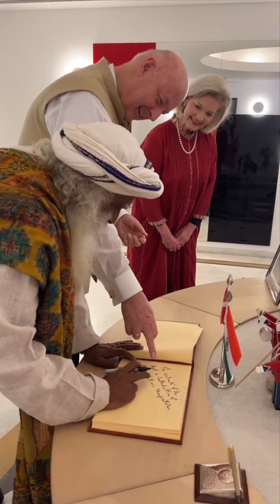The Danish Ambassador to India,H.E. @freddysvane welcomes Sadhguru.